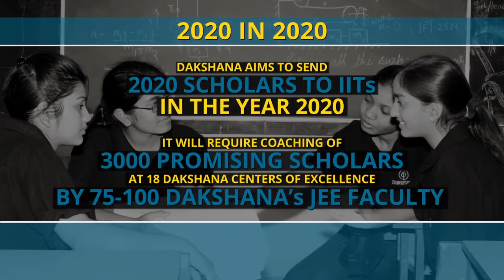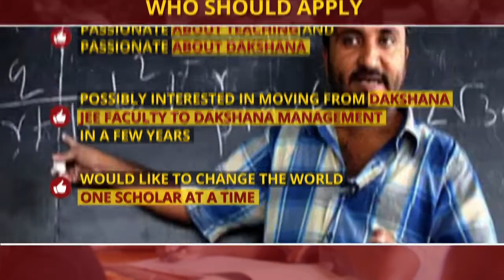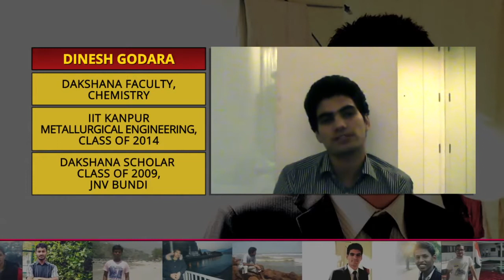Dakshana Recruiting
Join the Team!  Become a Faculty Member at Dakshana!